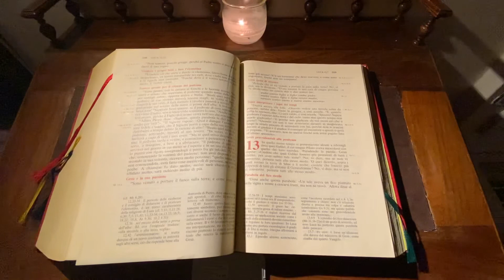Aggrappati alla Parola 22 ottobre 2020